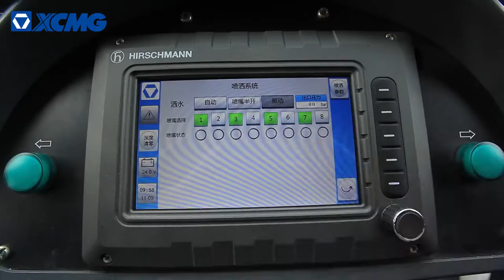XCMG Cold Recycler Machine XLZ Series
Cold Recycler is a multifunctional road maintenance machine mainly used for the upgrade operations of the used asphalt county and township roads as well as the in-site stabilized soil mixing operations. XLZ2303S road cold recycling machine is applicable for the mixing of natural soil with filler, cement, and lime to improve the mechanical and physical performances of the soil and for the milling operations of damaged asphalt or asphalt concrete roads in thickness of no higher than 150mm. In addition, it’s also applicable for the in-situ stabilized soil mixing operations for the substrates and roadbeds of the highway, urban road, square, harbor, and parking lot projects.